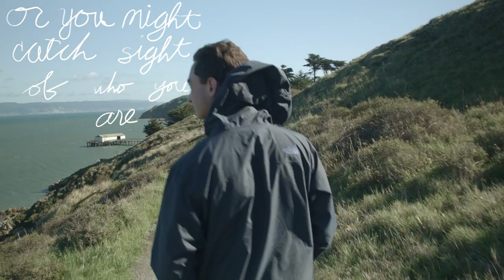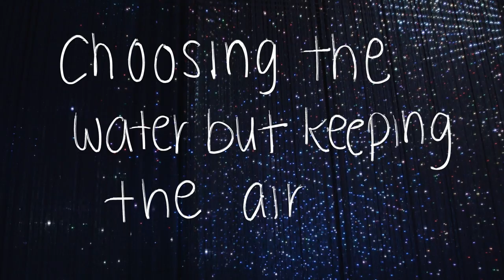[OFFICIAL VIDEO] Dragonfish - The Yale Whiffenpoofs of 2019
We are excited to publish the official video for Dragonfish, an original song on album Water Whiffs, which is out now!!

Music and Lyrics by Sofía Campoamor
Performed by The Whiffenpoofs of 2019
Solo by Sofía Campoamor
Videography by James Nydam
Edited by James Nydam and Sofía Campoamor
Mixing by Ed Boyer
Mastering by Dave Sperandio

Lyrics:

Dragonfish, flying upstream,
changing and being changed
Dragonfish, gathering steam,
colliding currents with flame

Why don’t you fly out of the water?
Why did you swim down from the sky?
Dragonfish, stuck in the aquarium,
People stop and stare at them—
why don’t you fly?

Dragonfish, don’t disturb the surface
Or you might catch sight of who you are
Neither one thing nor the other,
underwater, undercover
and I wonder what treasure you guard

Dragonfish, splashing the moon,
the sun is coming soon—
why don’t you fly high?

Wings feel the waves feel the wind, and they fly
down past the moon, splash the light of the sky
Choosing the water but keeping the air
Fueling the fire they breathe down there

I wonder, I wonder, I wonder who you are?
I wonder...